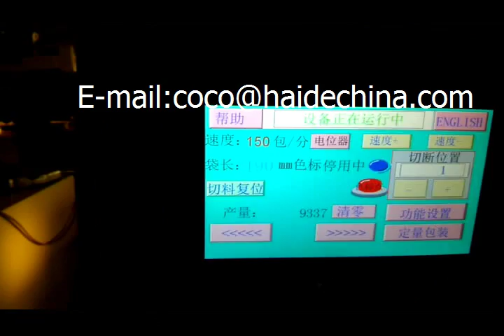Automatic Paper Cup Counting & Packing Machine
Haihang machinery CO.,LTD.
abby
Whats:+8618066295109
1. Touch screen, convenient adjustment
2. PLC controller, accurate calculation
3. Photoelectric detection, great precision
4. The length is automatic detected and set, without manual
5. speed is 100-130 units/min